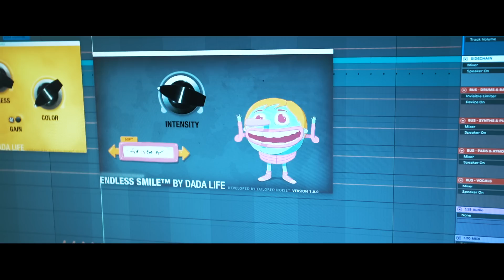Oscar Troya, Gabriel Montufar - Inti (Feat. Tamya Moran, Curi Cachimuel) [Official Video]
Turn on the subtitles so you can read the lyrics 💬

Stream: smarturl.it/OTinti

My new song with Gabriel Montufar, Tamya Moran and Curi Cachimuel is finally here. I'm so happy to release "Inti", we worked a long time on this one, we hope you like the song.

"Inti" is a combination between Andean sounds and Progressive House. Oscar Troya and Gabriel Montufar spent endless hours in the studio working together to create the perfect balance for this fusion.

Curi Cachimuel played the Quenacho, Charango, Conchas and the Quena. Tamya Moran's vocals sets the perfect mood for the lyrics which were sung in Kichwa.

Producers: Oscar Troya, Gabriel Montufar
Vocals: Tamya Moran
Vocal Production: Gabriel Montufar
Recording Engineer: Gabriel Montufar
Andean Instruments: Curi Cachimuel
Video Director: David Jacome
Mix: Oscar Troya
Mastering: Oscar Troya
Cover Art: Dennis Armijos, Valeria Rojas

Oscar Troya's love for music began at an early age, he became the
resident DJ of the most important club in his country when he
was only 15 years old. Now he is constantly on tour and
considered the No.1 DJ of the entire country. His music is
played ongoing in radio stations nationwide, landing on the
first positions of many radio airplay charts.

Oscar ́s songs got featured on many digital stores and
streaming services like Spotify. He has won and keeps
winning many awards with his music, such as the Disco Rojo
Award for “Best DJ”.

The most important award as an EDM DJ and Producer was
achieved with his song “Shapes”, it was selected “Track of
The Week” by Spinnin’ Records and included in Spinnin’
Sessions 146.

In 2016 Oscar Troya released “Overdrive”, his own Radio
Show featuring the latest Electronic Music from all over the
world. Overdrive is aired on a weekly basis by Alfa Radio, a
well-known EDM radio station.

Oscar Troya is going to be the next upcoming artist to look for!